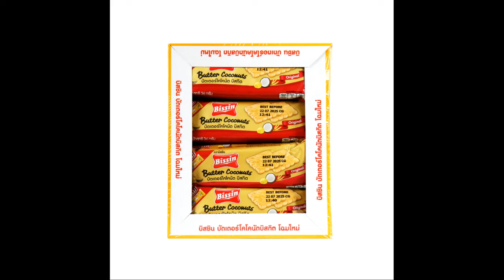啤梨頻道 20240910 P5 逸東邨4歲童墮斃重案組追查母被扣查！/ 網媒電郵含「721」被指敏感！教局要求另提供電郵查詢！說好的「不將政治帶入校園、帶入生活」呢？